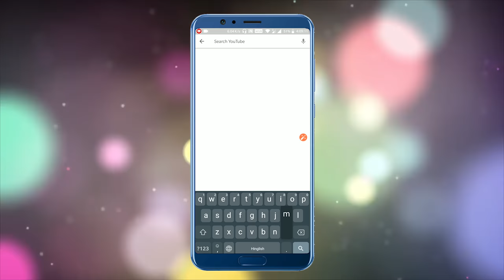The Clever Rooster | English Cartoon | Panchatantra Moral Stories For Kids | Maha Cartoon TV English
Watch Short and motivational Panchatantra Cartoon Story “The Clever Rooster” for Kids. In this story you’ll see a clever rooster who fooled a fox by it’s intellect. English Cartoon are very famous in children's which give very good moral, these animated stories are very popular among the children because it is very simple, meaningful interesting, inspirational with funny characters which are latest and best in the class, these stories contains amazing, cute small and big popular animals. These stories are very simple, old and entertaining which you can watch for free on YouTube channel Maha Cartoon TV English, It’s very easy, best and real examples to teach your children thru cartooning in English Language. You can say its bedtime nursery stories with morality. Maha Cartoon TV English, a unit of Maha Cartoon TV that offers a wide range of English cartoon movies. With Maha Cartoon TV English, you can watch cartoon videos of centuries-old funny, yet educational tales of Panchatantra. The vibrant baby cartoon keeps you engage, while your mind adapts important lessons of life.